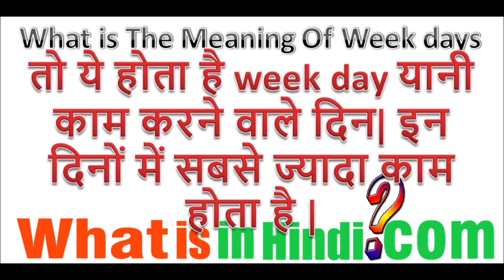What is the meaning of Week Day in Hindi | Week Day का मतलब क्या होता है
Week Day का मतलब क्या होता है | What is the meaning of Week Day in Hindi | Week Day ka matlab kya hota hai
Day jyada jankari website par milegi...
What is the meaning of weekdays and weekends?
Which are the week days?
Why is it called weekday?
Does Saturday count as week day?
weekday meaning in hindi
every weekday meaning
weekend meaning
weekday or weekdays
every weekday or weekdays
what is weekdays and weekends
during weekdays
weekdays example
1 week kya hota hai
Weak ka matlab kya hota hai
Week ka Matlab kya hota hai
Weekend meaning in Hindi
Per week meaning in Hindi
2 week ka Matlab
Sapta kya hota hai
Week meaning in Hindi to English
every weekday meaning
weekday or week day
weekdays and weekends meaning
during weekdays
battery meaning
weekend meaning
1 week kya hota hai
next week ka matlab kya hota hai
2 week ka matlab
month ka matlab